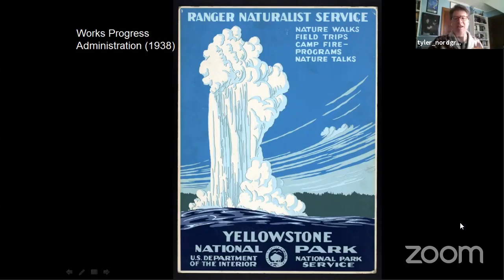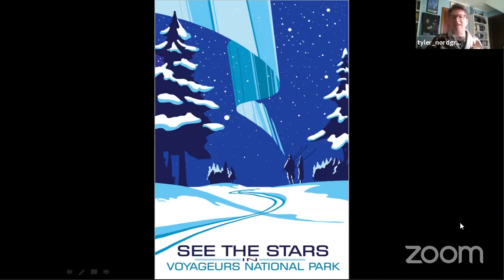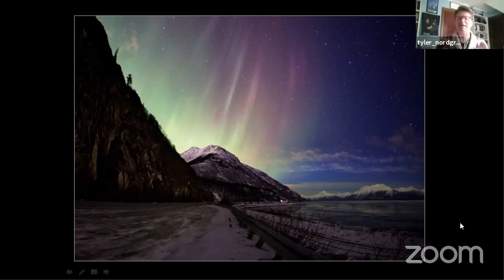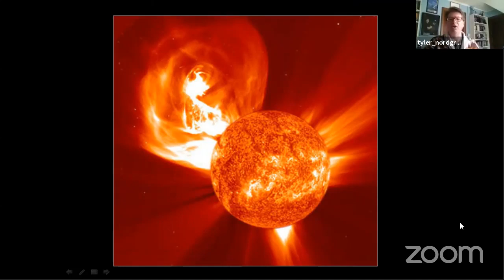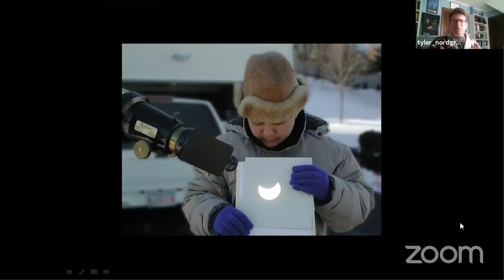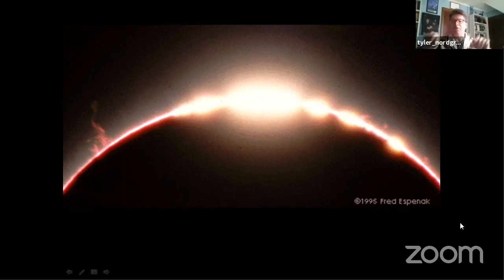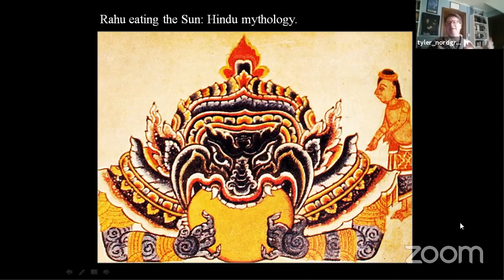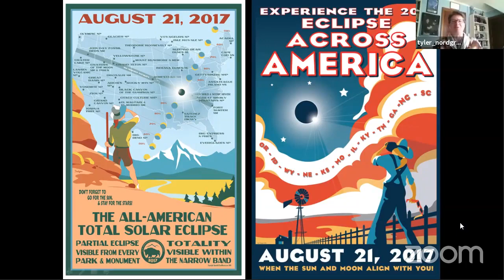Following the Sun: Total Eclipses to the Aurora Borealis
Dr. Tyler Nordgren, astronomer and artist, tells us all about two of the most exciting sky events you can watch - total solar eclipses and auroras.